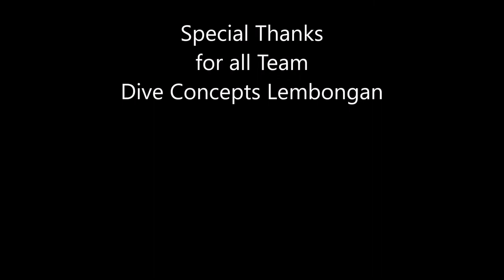Bali Diving Lembongan, Plongée à Bali , Buceo, nurkowanie, Manta Point,